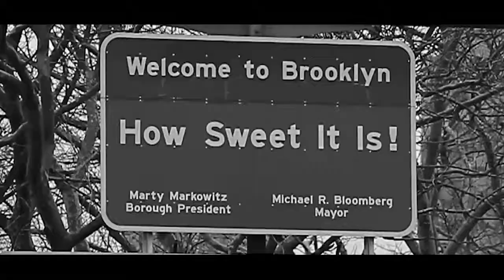Minecraft Playthrough #16 - EtikaWorldNetwork Gaming Commentary